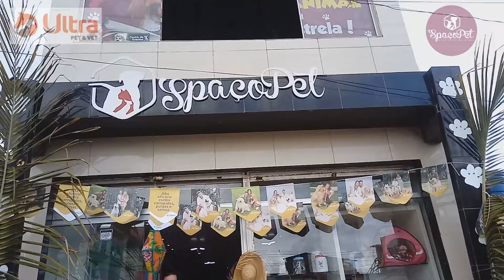ULTRA ESPAÇO PET - DIA DO VERMÍFUGO